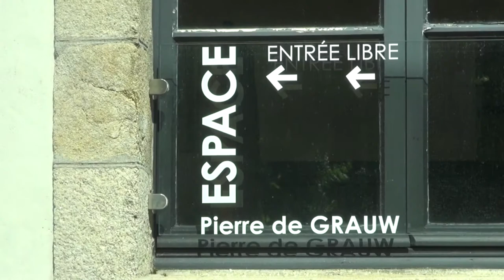Rencontre avec les sculptures de Pierre de Grauw - Pont Scorff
Court impression vidéo de notre visite à Pont-Scorff en Bretagne le 2 Juillet 2015 pour répondre aux sculptures de Pierre de Grauw dans le village et dans la "Espace Pierre de Grauw".

Korte video impressie van ons bezoek aan Pont-Scorff in Bretagne op 2 juli 2015 om de sculpturen van Pierre de Grauw te ontmoeten in het dorp en in de "Espace de Pierre de Grauw".

Short video impression of our visit to Pont-Scorff in Brittany on July 2nd 2015 to meet the sculptures of Pierre de Grauw in the village and in the "Espace Pierre de Grauw".

This video is with english subtitles as "Meet the sculptures of Pierre de Grauw" and with dutch subtitles as "Ontmoeting met de sculptures van Pierre de Grauw" elsewhere on my YouTube and VIMEO channel available.

Music: Kid in Fourth Grade Who Really Liked the Denver Broncos from Chris Zabriskie.